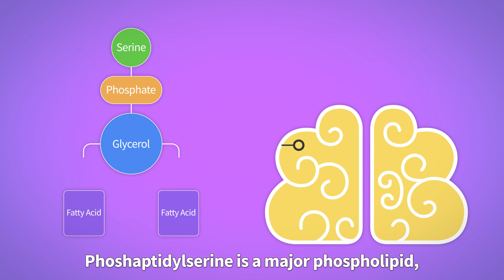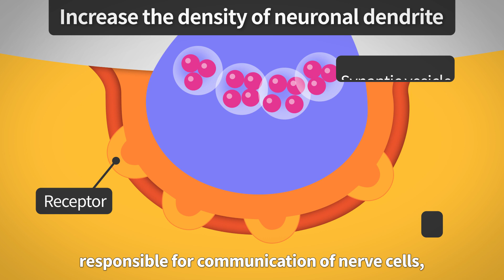Essential health benefits of phosphatidylserine(Brainew PS) on brain functions and more!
Phosphatidylserine(PS) is a class of phospholipids. While serving as an important building block for the cell membrane, it restores, improves and enhances brain functions involved in cognition, memory and learning process. Phosphatidylserine also is known to protect skins from the chronic exposure to sunlight and triggers the synthesis of collagen.

For more information about our soy phosphatidylserine brand, please visit the below link OR search for “Brainew PS” on youtube: